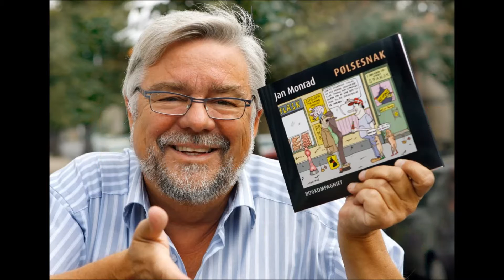GTA med gutterne #3 (danish)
Der er kommet en ny mode, og den er fucking sjov, vi har spillet den så sindsygt meget!

- Der var sjovt nok meget mere gameplay, men jeg tog de sjoveste, jeg har også en hvor vi kun kører i Monster Trucks, som nok også godt snart kan komme ud!

Medvirkende
Asbjørn
Froderik
Gevin
Roskumsnusk
Nicolai(Faceit)